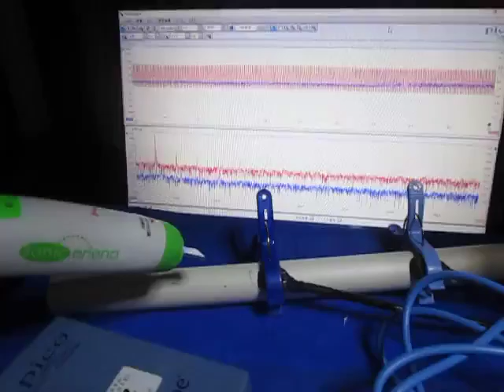超音波プローブの超音波発振制御 Ultrasonic experiment